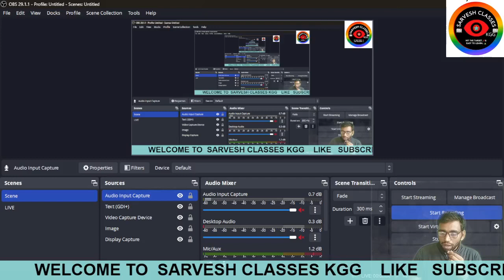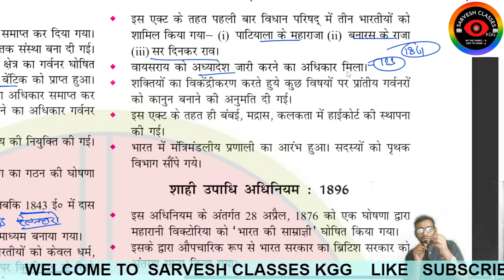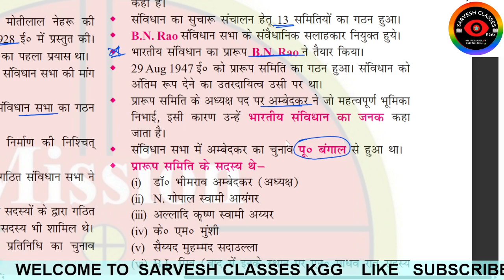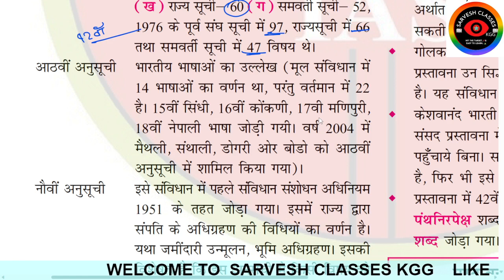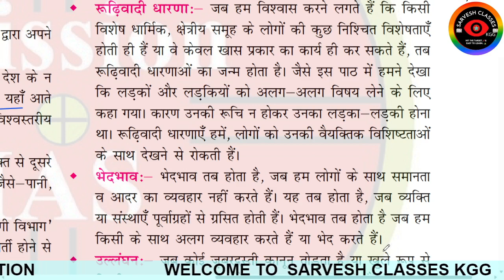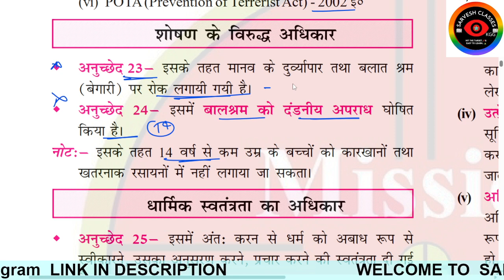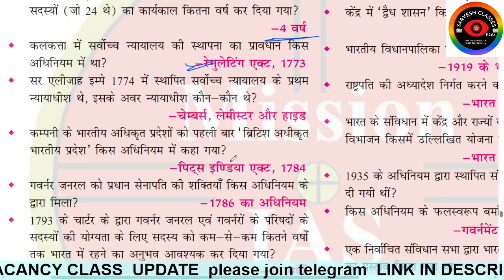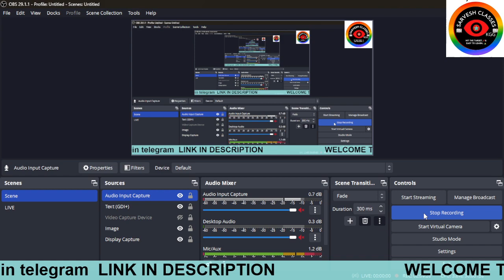Complete NCERT Polity Topic Wise | NCERT Polity Mock Test Series | NCERT Polity Class 6th to 12th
BPSC TRE 3.0 | Polity Marathon, NCERT SST Class, Bihar Teacher SST |
बिहार शिक्षक भर्ती 2024 | BPSC Teacher संपूर्ण सीरीज | Indian Polity Most Important Question Series
सम्पूर्ण GS | Polity संविधान के महत्वपूर्ण अनुच्छेद और संशोधन | बिहार शिक्षक भर्ती 2023